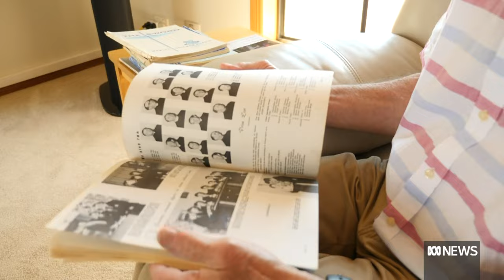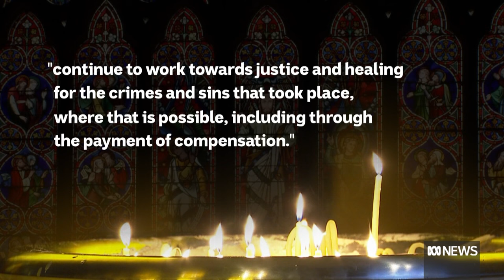Catholic church-owned insurance company winding down due to running out of money | ABC News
The Catholic Church-owned insurance company that insures Catholic organisations is struggling to keep up with demand for payouts relating to historical child sexual abuse. The company, established in 1911, stopped issuing new policies in May but says it's still having financial difficulties.

Catholic organisations need to find insurance elsewhere, but there are concerns they'll struggle to get cover for abuse claims and smaller organisations won't have the money to fund future claims.